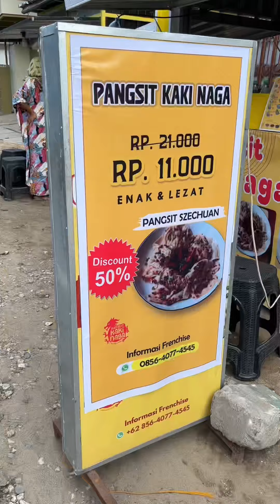MUKBANG ANEKA DIMSUM PREMIUM